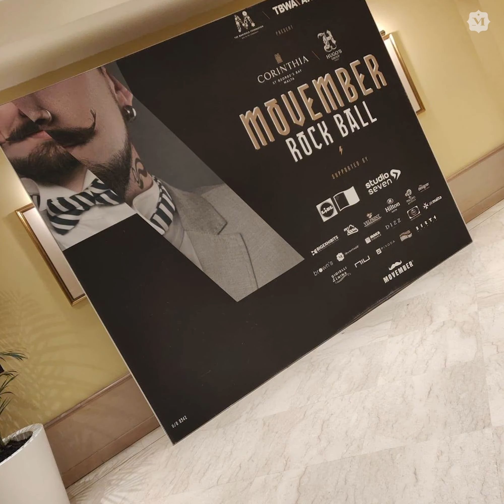Thank you and cheers to a great year!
You spoke, we listened. We came closer to you by opening two new shops and launching more collections for you to choose from in order to tell your individual stories. We worked hard and will keep working even harder to serve you better. We gave back, and promise to keep giving back especially when it comes to empowering women in our society and encouraging them to always keep chasing their dreams. We want to say THANK YOU. Thank you for your loyal support. We look forward to going on yet another successful journey with you in 2020.
Best wishes
Mvintage Family